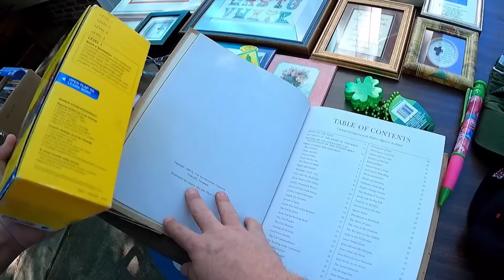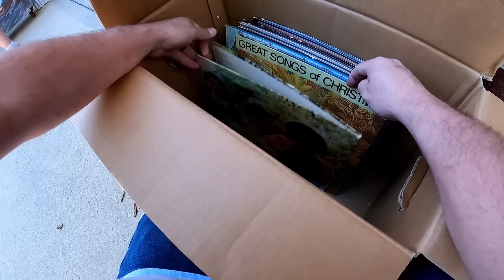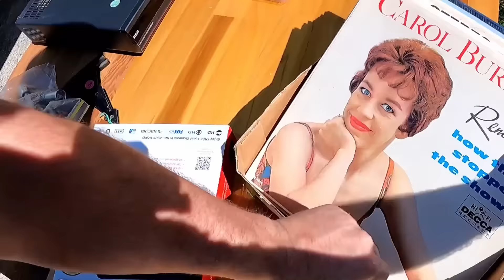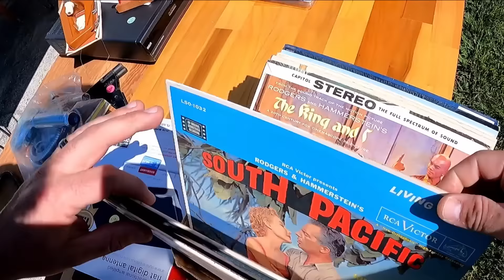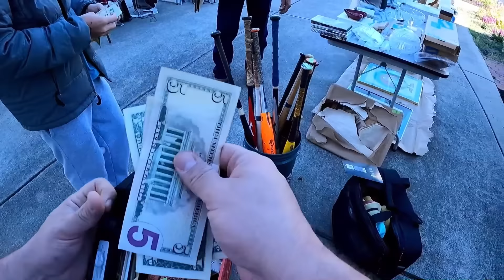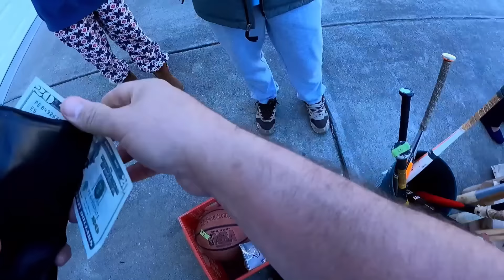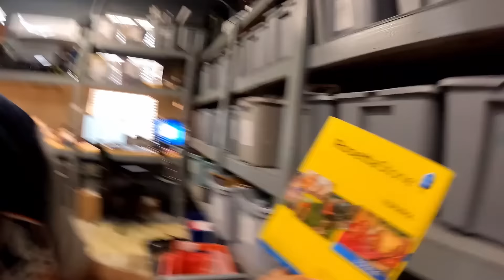THIS GARAGE SALE FIND WAS A SCORE!